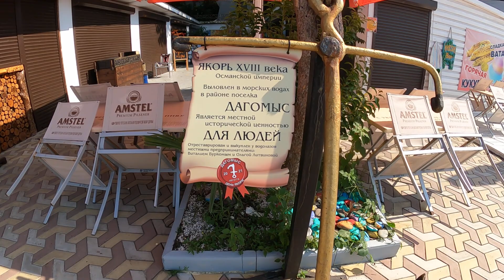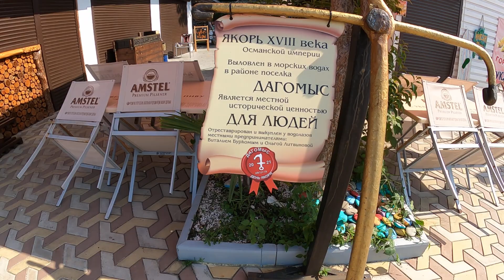Пляж "Дагомыс" ,немного изменился! Август 2021.🌴ЛАЗАРЕВСКОЕ СЕГОДНЯ🌴СОЧИ.